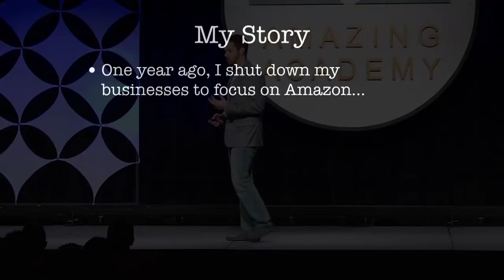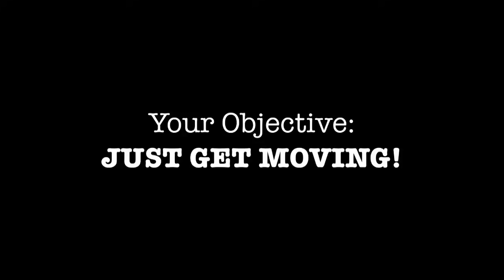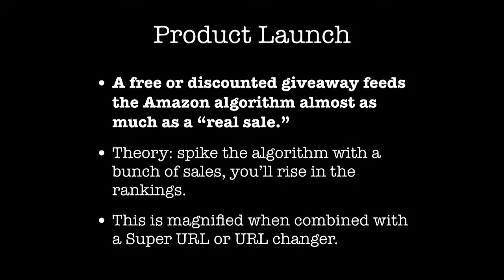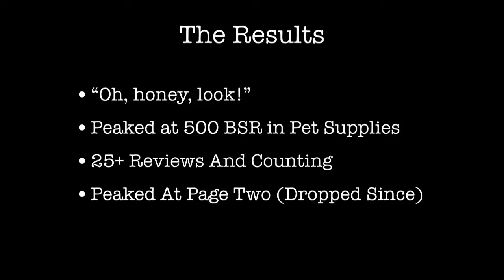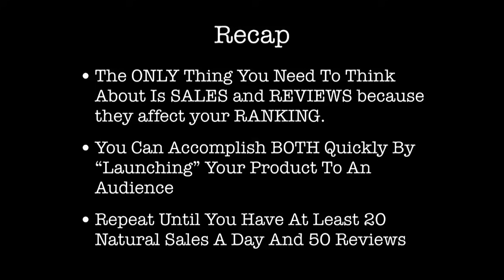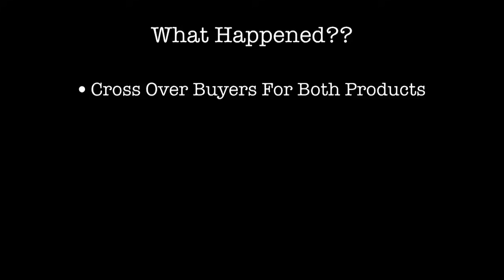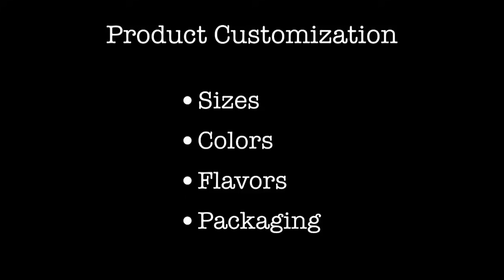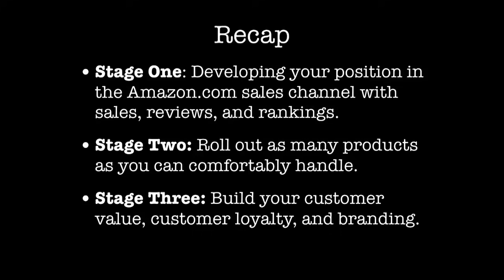Zero To $1 Million On Amazon In 12 Months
In this video Ryan Daniel Moran, businessman turned Amazon superstar, walks us through how he grew his Amazon sales from zero to one million dollars in just twelve months and lays out the comprehensive yet simple three-step business plan that got him there.

After shutting down his own businesses to focus on developing his online sales, Ryan now makes approximately two hundred thousand dollars per month on Amazon only thirteen months after making his first sale.

Through his efficient sales plan, smart investments, and consistent long-term planning, Ryan was able to grow his Amazon sales from zero to one million dollars in just one year.

Now he is ready to share the practical and achievable plan that led to his outstanding success with the online sales community.

Broken down into three easy to follow stages, The Grind, The Growth, The Gold, Ryan’s twelve-month plan for going fulltime on Amazon lays down the groundwork for pushing your own sales to the million dollar mark by developing a sustainable business plan that works for your business’s needs.

Covering topics like when to release new products, maximizing daily organic sales, creating and maintaining crossover buyers, and generating meaningful reviews and feedback, Ryan’s breaks down exactly how to harness the power and reach of Amazon’s marketplace, step by step.

This long-term, effective business plan is ideal for anyone ready to put real value into their online business, take their sales to the next level, and make the most of their time and energy as an Amazon seller.